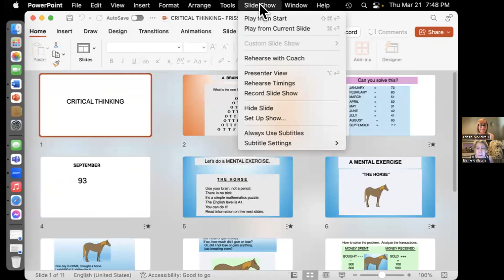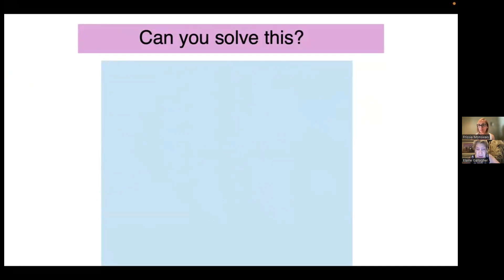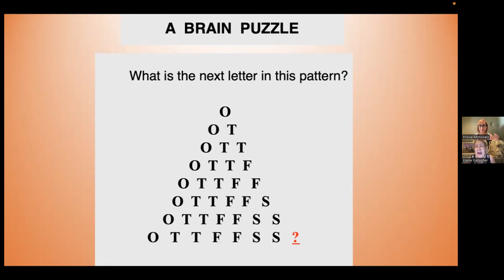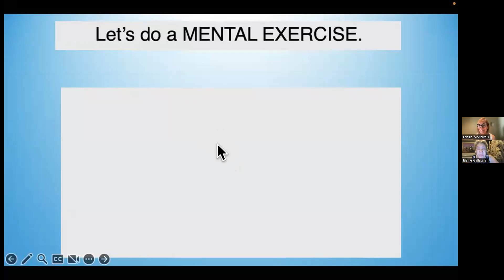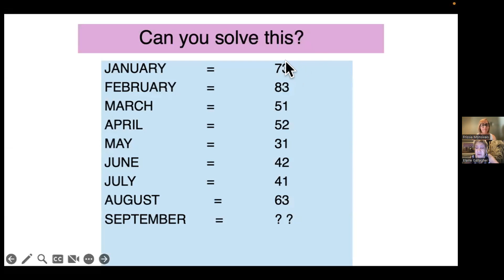Efectos de la Globalización en la Educación del Idioma Inglés. Elaine Gallagher/Frissia Monsivais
Elaine Gallagher / Frissia Monsivais